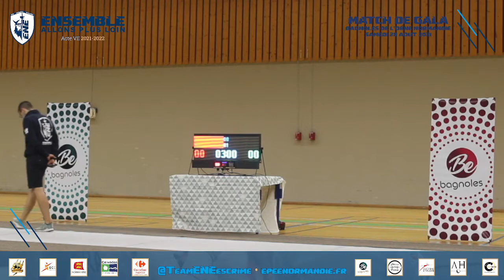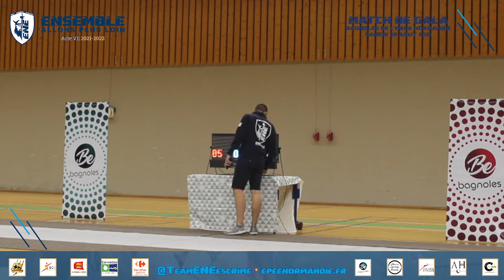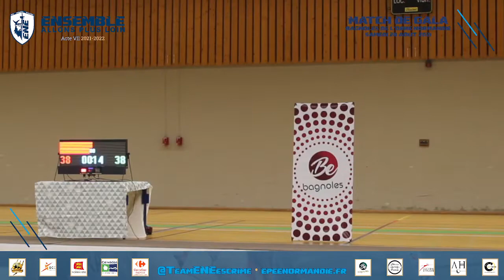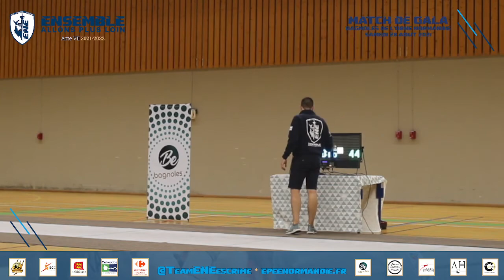Match de gala - Bagnoles de l'Orne Normandie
Revivez le match de gala entre deux équipes de la Team ENE lors du stage de cohésion 2021 à Bagnoles de l'Orne Normandie.
Equipe gauche : Maître Desprès, Corentin Lemarié, Colin Hartvick, Thaïs Naucelle-Jardel
Equipe droite : Coach Doguet, Nathan Fougy, Maxence Lemoisson, Ninon Hartvick